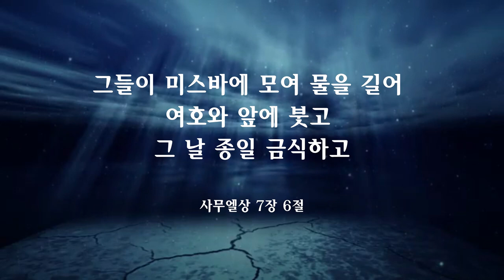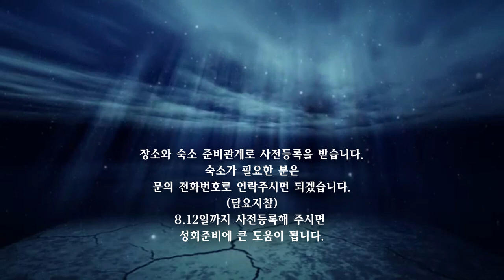하늘의 영적 전쟁 - 조 아브라함 목사 (20190715 함께기도해요)